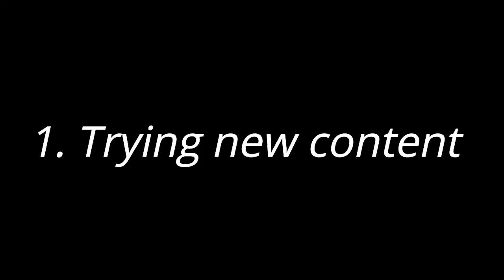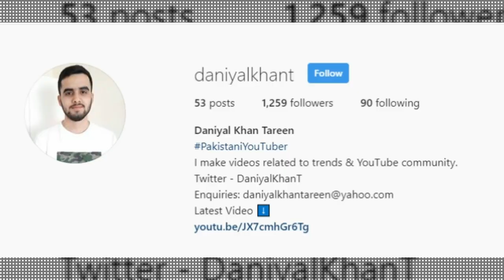We Need To Talk... (Channel Update)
A few things we need to talk about. This is a channel update type of video and i talk about certain things that i have been holding back for months.